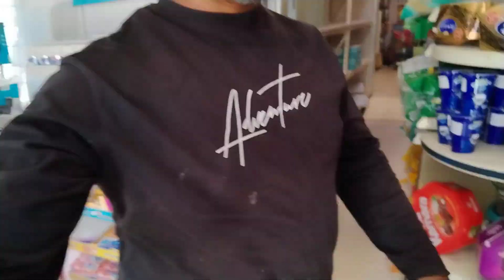automatically door ka kam 21year se Saudi Arabia Riyadh me kam karte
Bhai Full details chahiye to My whatsapp imo
Koi bhi kam ke liye aplay karne se pahle aap
Koi bhi documents kripya pbdf Full details  ke sath orijnal Scanner ke sath bheje whatsapp ya Email pe thanks
मैं क्या करूं